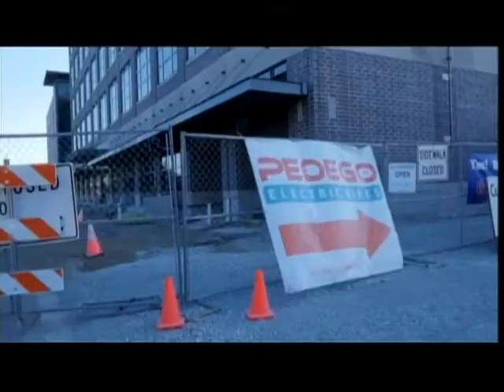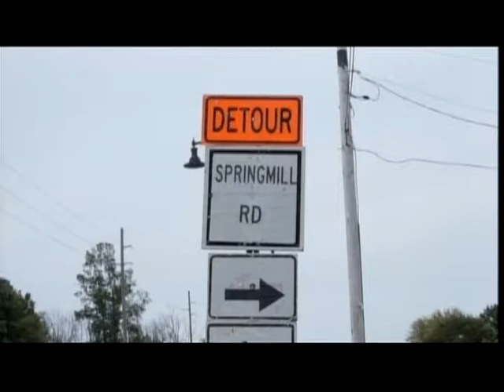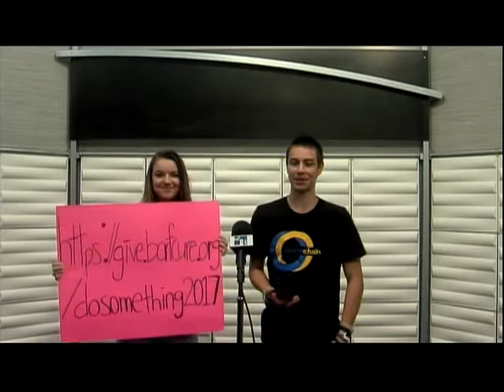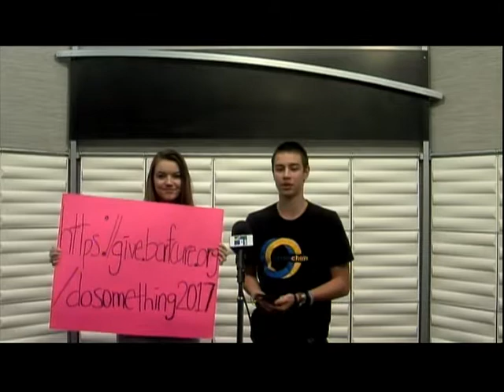Morning Announcement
The Morning Announcements from October 5, 2017.